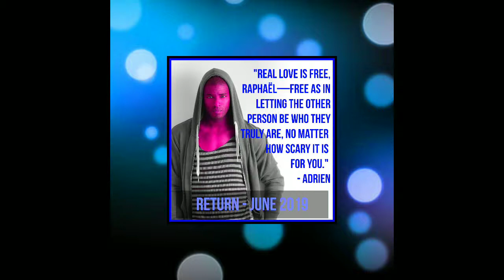RETURN (Rewind Book 2) by Rowan Shaw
Unable to find an apartment he could afford in Paris, Raphaël Diop had no other choice but to move in with the enigmatic Adrien Dupuis, a charming man with many secrets.

If cohabitation seemed like a bad idea from the start, things only got worse when Adrien acknowledged his attraction to Raphaël, making an offer difficult to resist.

But sleeping together wasn’t an option for Raphaël, not when it might cost him the only place where he could live.

Could they truly ignore their desire for each other, or could Raphaël believe that one night together might be worth risking it all?

RETURN is a bisexual romance set entirely in France. It contains MM and MF scenes. Though part of a series, it is a standalone story.

Warning for readers triggered by biphobia as well as depression.